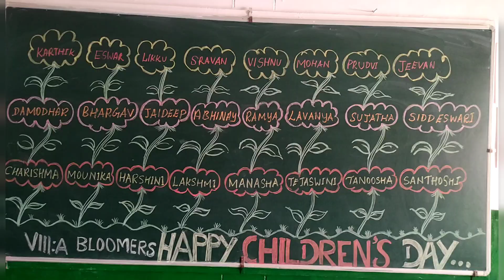VIII.A Bloomers of St.Annes